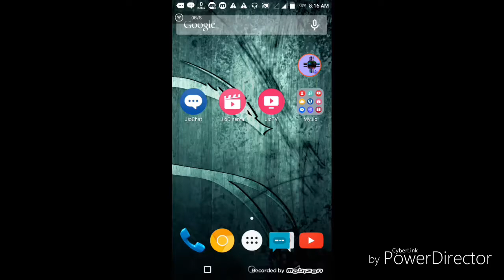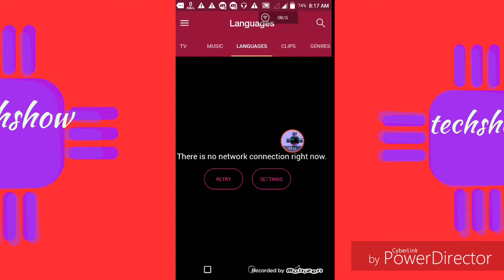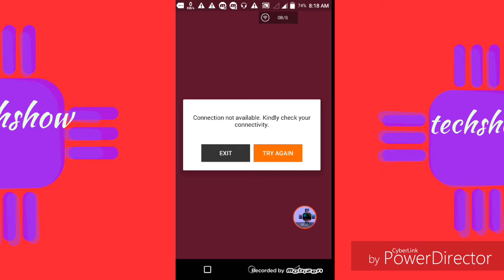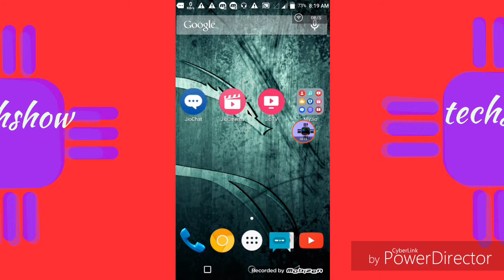Jio app jio chat jio tv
Jio app
Jio chat
Jio TV
Jio Cinema